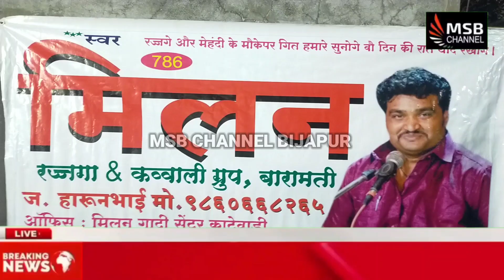MILAN MUSICAL PARTY & QAWAL BARAMATI...MSB CHANNEL